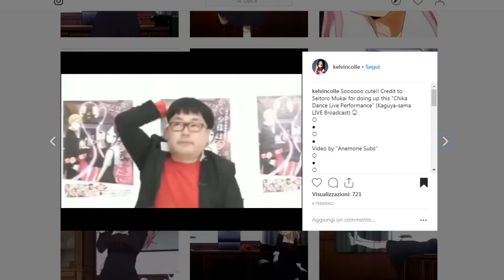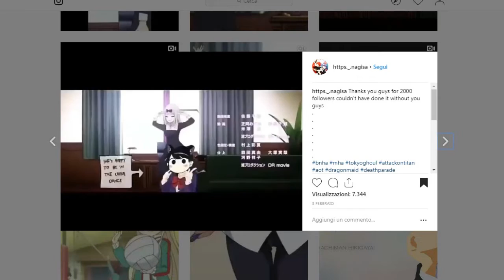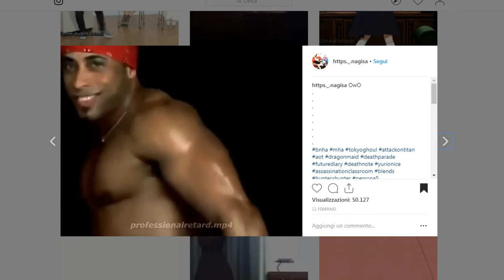CHIKA DANCE | Reazione del WEB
Questa serie mi è venuta in mente completamente a caso. Ditemi cosa ne pensate e se ne vorreste altre (probabilmente la prossima la farò su Raphtalia).

0:43 Canale YT

0:49 Pagina Intagram

0:53 Pagina Instagram

1:08 Pagina Instagram

1:16 / 1:34 / 1:47 / 2:26 / 2:55 / 3:40 Pagina Instagram

1:26 Pagina Instagram

1:53 Pagina Instagram

3:15 Canale YT

Se hai una richiesta per un video o voi consigliarmi qualche anime scivi MDA con la richiesta accanto, tipo "MDA puoi fare un video su..."

Vuoi fare un video con me? Mandami un messaggio in Direct su Instagram :D

❤Domande frequenti:
Che programma usi per editare?
- Cyberlink PowerDirector 15.
Quanti anime hai visto?
- Circa 300.
Anime preferito?
- Steins;Gate (Kurisu the BEST!).
Manga preferito?
- Pandora Hearts.
Dove vedi gli anime?
- Su DreamSub o Yamato Animation.